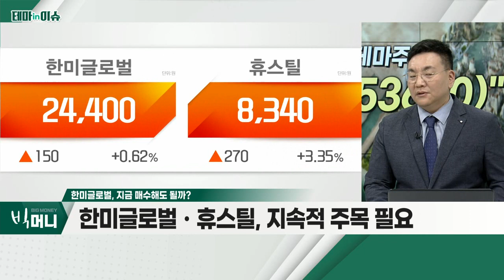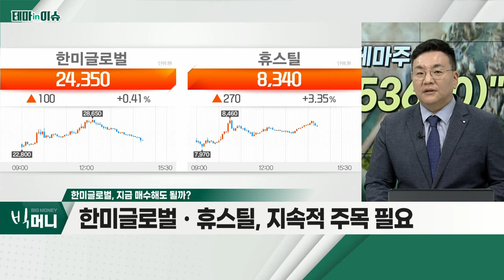한미글로벌(053690)... '네옴시티' 건설 관리 용역 수주 기대_테마IN이슈 (20220908)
- '네옴시티' 건설 관리 용역 수주 기대
- 11월, 사우디 빈 살만 왕세자 방한 전까지 상승 가능성
- 주가 조정 시 매수 전략